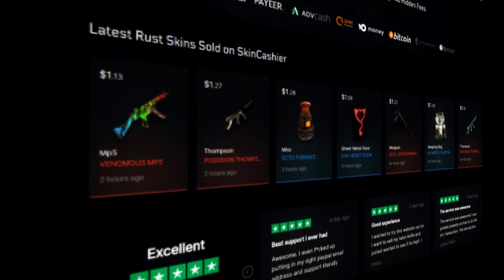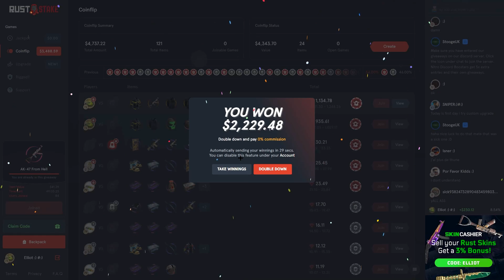We Went CRAZY On Coinflips! (2k Special)